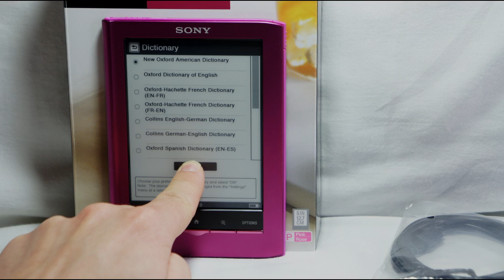Unboxing the Sony Reader PRS350 Pocket Edition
Check out the unboxing of the Sony Reader PRS350 Pocket Edition.